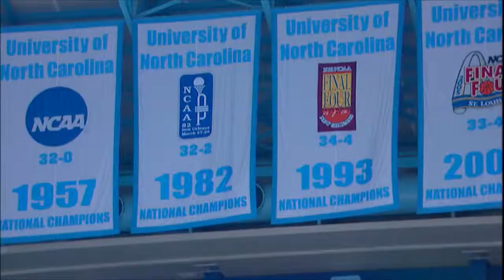Dean Smith Career Timeline